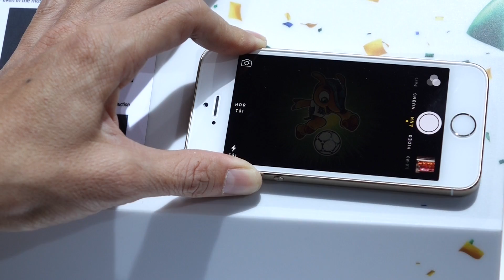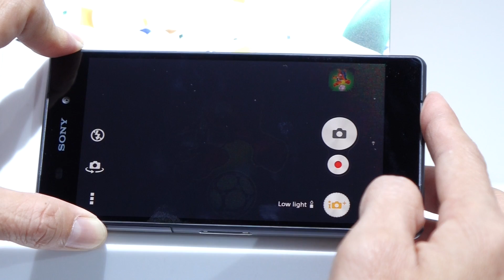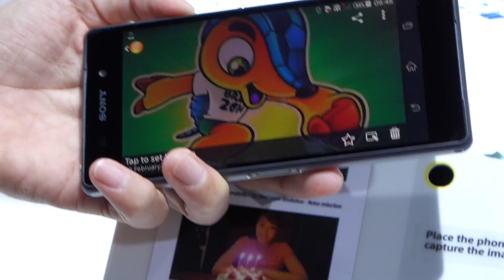Tinhte vn - Chụp thiếu sáng: Z2 vs 5s vs 1520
Điểm làm cho Z2 nổi bật đó là nó có thể xác định được môi trường và đưa về chế độ chụp thiếu sáng và đẩy ISO lên đến 6400 và chụp ở tốc độ 1/8s và khẩu độ mở 2. Trong khi đó iPhone 5s khẩu độ chỉ 2.2 tốc độ chỉ 1/15s và ISO chỉ là 2500 trong trường hợp này. Lumia 1520 thì với khẩu hẹp hơn ở 2.4 tốc độ chụp chậm hơn 1/3s ISO cao hơn iPhone 5s nhưng lại thấp hơn so với Z2. Các thông số này là do máy tự động đưa ra trong trường hợp này chứ không phải thông số tối đa.